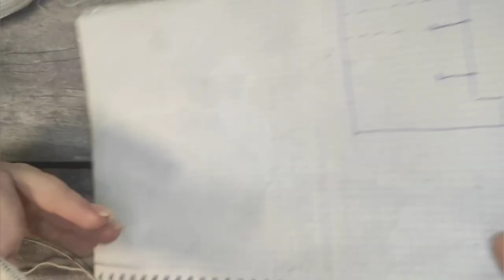🌺МК по вязанию кардигана "Азиатский колосок" для куклы Паола Рейна 🌺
Всем большой привет! 🖐️Меня зовут Анна и я рада видеть вас на своём канале😉

🧶Плейлист с вязанием для кукол🧶

💖Если Вы хотите поддерживать мой канал, то посмотрите мои видео с большим количеством рекламы, с vpn, просто включите  его без звука, в другой вкладке. 💖